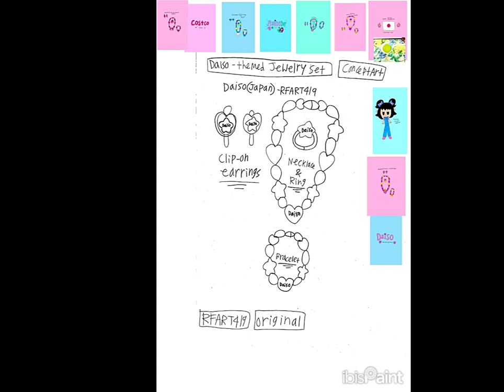6-16-2024 - RFART419 - Original Daiso Jewelry Set (Japan) - Concept Art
This is my Original student animated tutorial film on June 16, 2024, about how to draw your own beautiful future jewelry set inspired by the world-famous Daiso stores in Japan.

これは、2024 年 6 月 16 日に公開された、日本の世界的に有名なダイソー ストアからインスピレーションを得た、独自の美しい未来のジュエリー セットを描く方法に関する、学生向けのオリジナル アニメーション チュートリアル フィルムです。

Reference Link:
Daiso Jewelry Set: